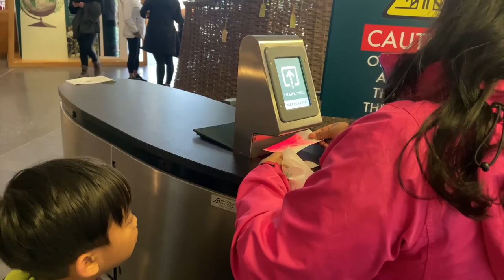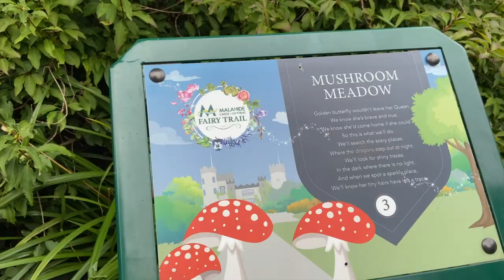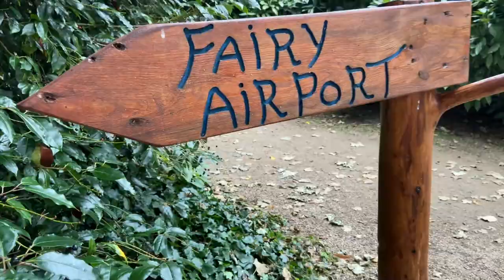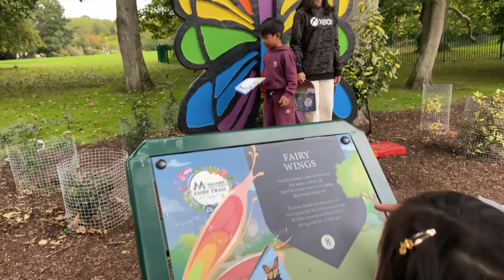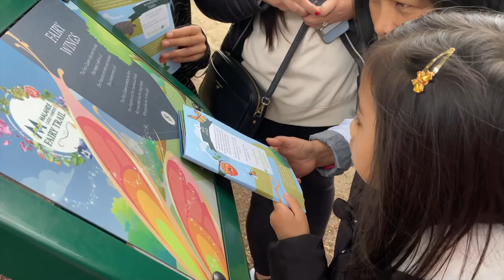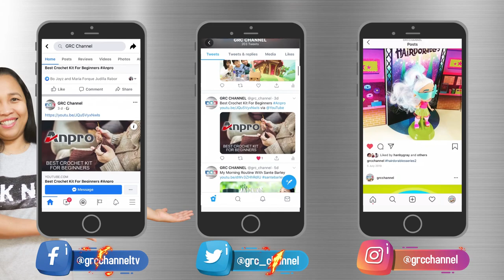Exploring The Secret Garden of Malahide Castle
On the location of the present-day Malahide Castle, a stone building finally replaced the wooden fortification that was the first stronghold to be erected on the lands. The castle's current shape was achieved with the addition, modification, and strengthening of buildings and defenses over the years.

The Talbots, who is thought to have been a diplomatic family, is said to have resided at Malahide Castle for eight centuries, from 1185 to the 1970s, with the exception of a brief period between 1649 and 1660 when Myles Corbet, Lord Chief Baron of Ireland, occupied the castle and the Talbots' lands were taken by Cromwellian soldiers.

Lord Milo Talbot, the last Baron de Malahide, resided in the castle until his passing in 1973. The estate was passed down to his sister Rose, who in 1975 sold it to the Irish State. Since that time, Malahide Castle has continued to play a significant role in Ireland's political and social environment by hosting summits and world leaders as well as thousands of domestic and foreign visitors annually.

You can also visit our other Youtube Channel